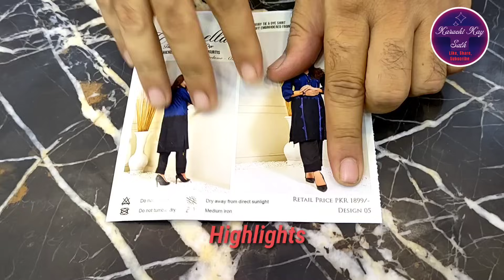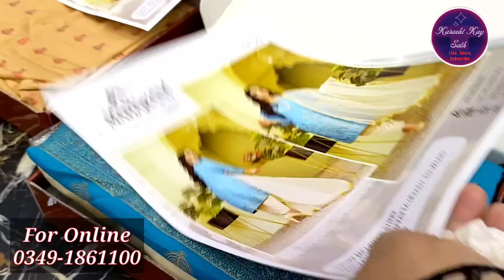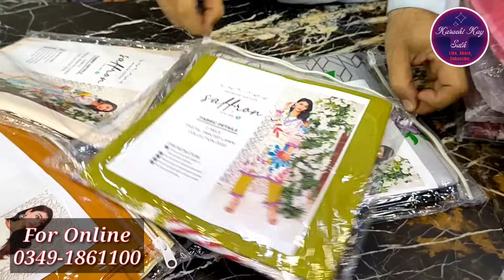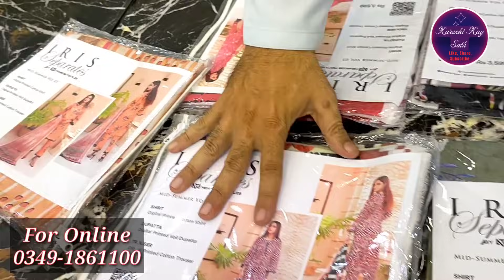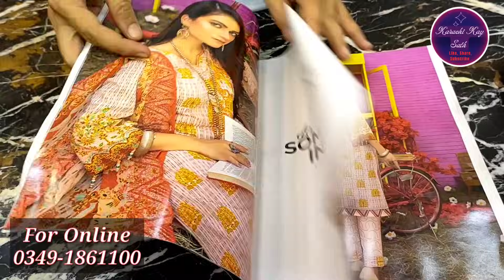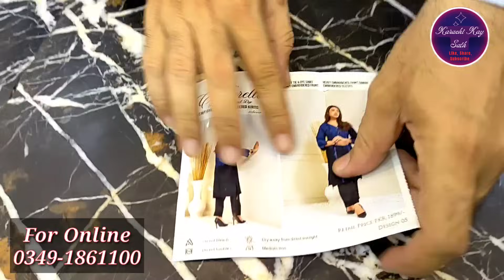100% Original Branded Dresses Wholesale Market | Ladies 3 Piece Suit | AA Fashion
Assalamualaikum!

100% Original Branded Dresses Wholesale Market | Ladies 3 Piece Suit | AA Fashion.

Shop No Lg 10,11 Basement Floor Sohni Shopping Mall Main Karimabad Near Magnet Mall Karachi.

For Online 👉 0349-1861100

اس نمبر پر کال صرف اپنے کاروبار کی ویڈیو بنوانے کیلئے کریں شاپ کی معلومات کیلئے اسکرین پر دئیے گئے نمبر پر کال کریں       👇👇👇👇👇👇👇👇👇👇👇
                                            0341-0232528